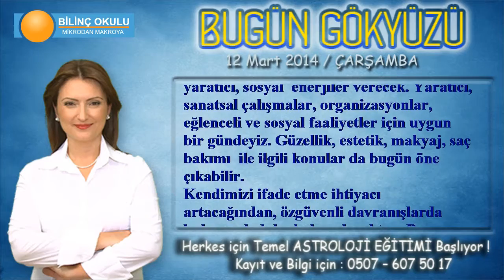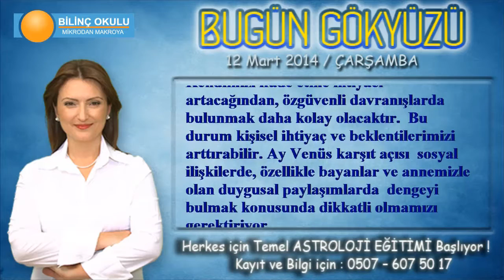BOĞA Burcu, GÜNLÜK Astroloji Yorumu, 12 Mart 2014, - Astrolog DEMET BALTACI- Bilinç Okulu